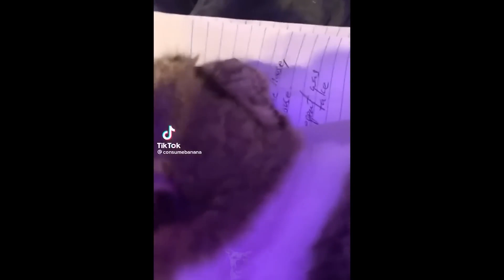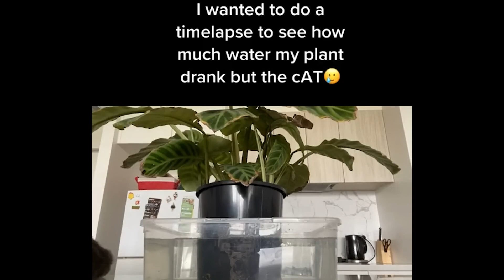These funny pets will 99% make you laugh